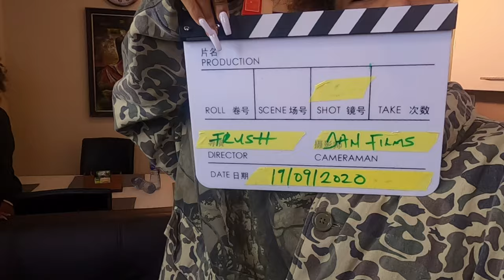DAY 1: weekend getaway at a 5 star hotel 🤩 ft belanova apartments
More videos coming right up